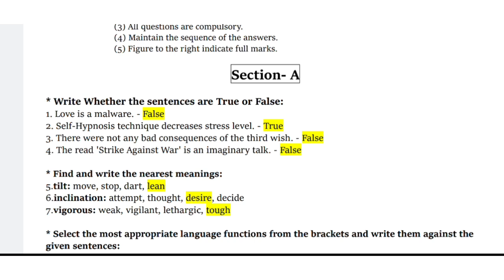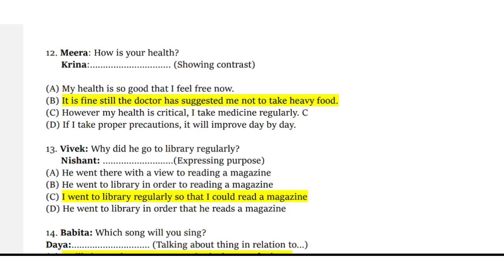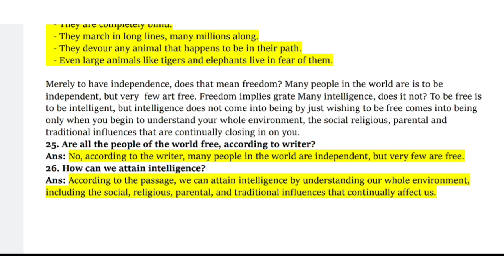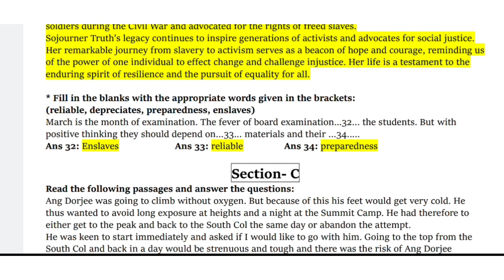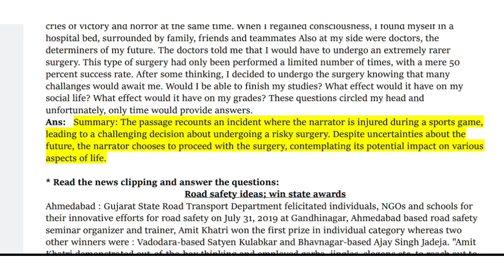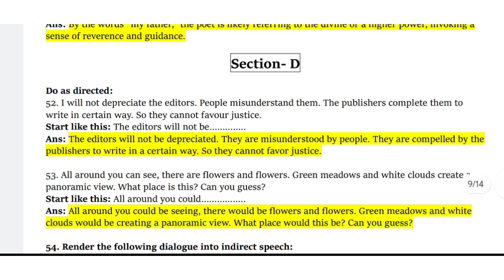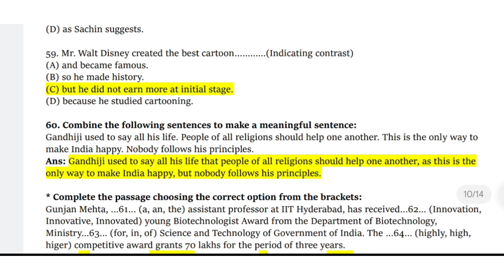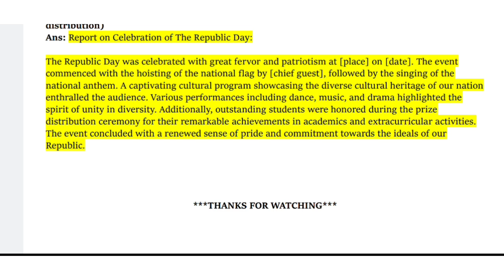Std12 | New Marvel Paper set | English | paper solution 7 l 100% ✅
Std12 | New Marvel Paper set | English | paper solution 7 l 100% ✅ હેતુલક્ષી પ્રશ્ન સાથે  @TheDiwalipuraYouth

Std 12 marvel English paper solution 7 100% સાચું

std 12 marvel stat paper solution march 2018 solution
std 12 marvel english paper solution 2024
std 12 marvel account solution
std 12 marvel stat paper solution march 2019 solution
std 12 english marvel paper solution 2024,
std 12 account marvel paper solution 2024,
2024 std 12th gujarati marvel paper 1 solutions,
std 12 marvel stat paper solution 2024
std 12 marvel english paperset solution